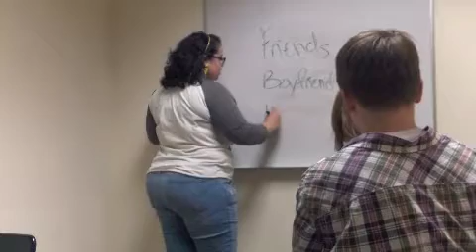Mean Grrrlz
Genre shift